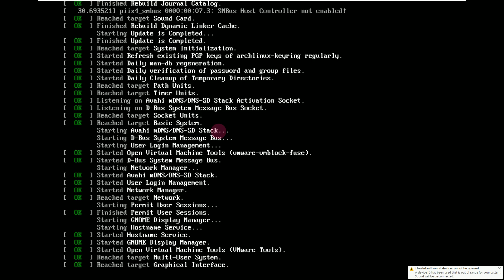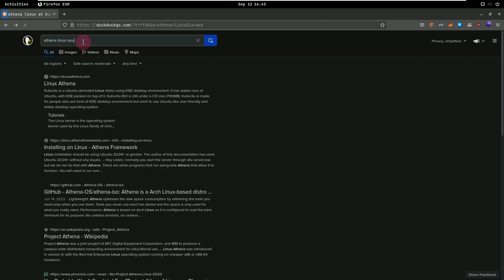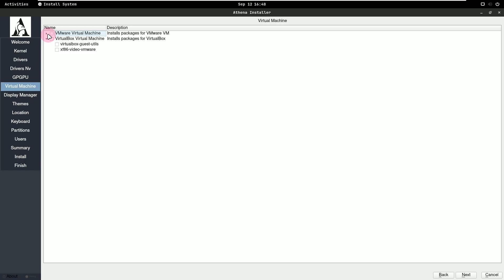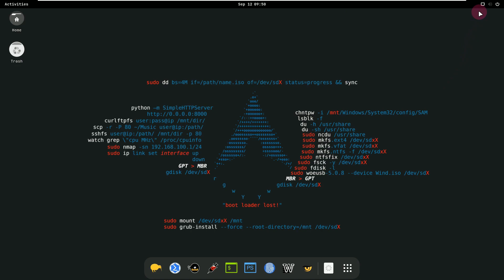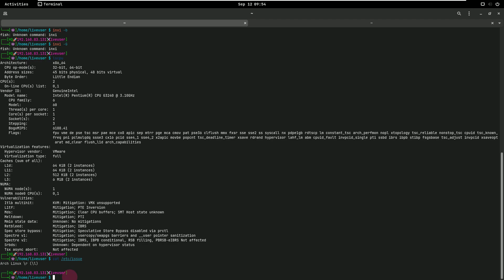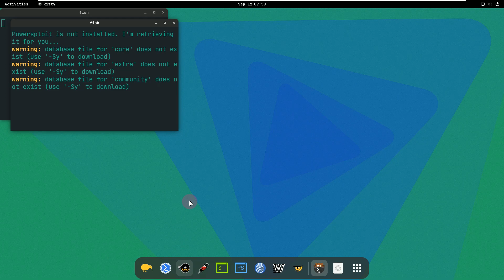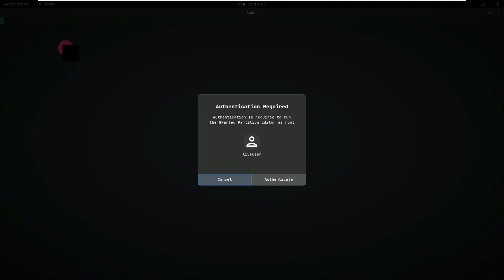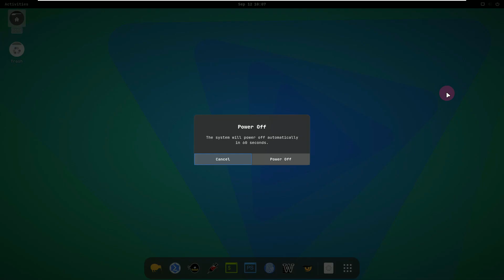Athena OS A Cybersecurity Focused|| Pentesting, User Oriented, Lightweight, Performance, Flexibility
In This Video We Are Looking At The purpose of Athena project arises to offer a different experience than the most used pentesting distributions.

These distros are mainly based on Debian, and they rely mainly on Debian or GitHub repositories for retrieving security tools that don't store all security tools and are hard to maintain. Furthermore, these OSes come already with a big number of tools and services of which a good percentage is never used by the average of users, and it becomes a space waste and could cause performance degradation.

Athena is designed from scratch, so already during the development phase useless modules and services have been excluded in order to improve performance and resource consumption. Furthermore, this design approach allowed to review in detailed manner each single package and component to include inside the distribution. It led the OS to build a user-friendly environment, despite based on Arch Linux.

Features
Pentesting
User-oriented
Lightweight
Performance
Flexibility

Todays Video - Athena OS An Arch Linux-based distro focused on Cybersecurity.!